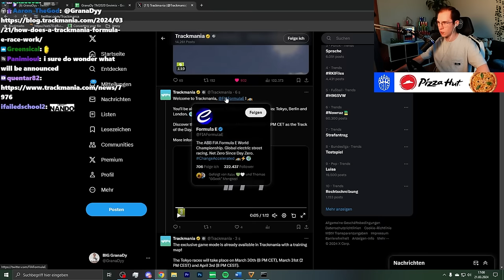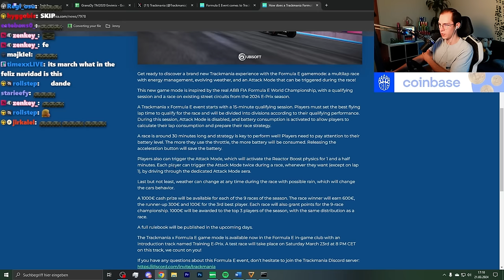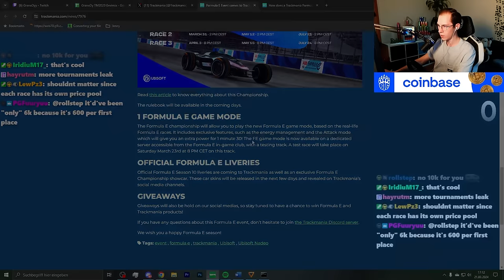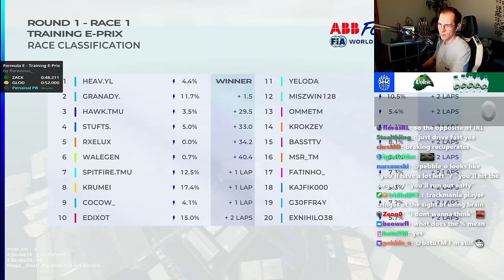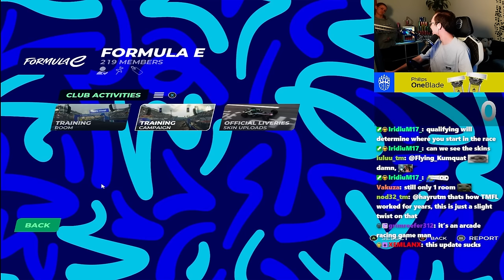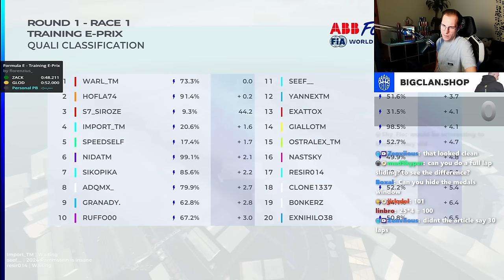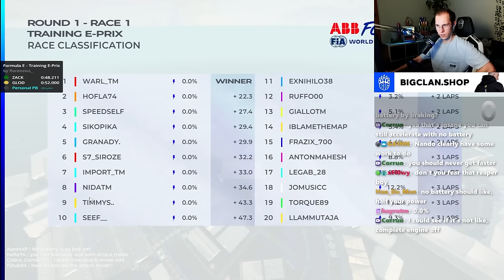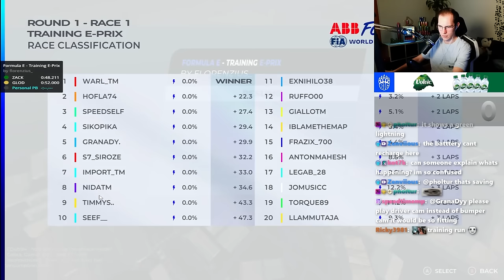There is a Brand New Gamemode in TrackMania!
Yesterday, after some teasing, Nadeo presented a brand new gamemode to TrackMania: A collaboration and replica of Formula E in TrackMania.
I decided to try it out, here is how it went!

0:00 Reaction
12:12 1st Training Race
37:12 Experimenting
46:35 2nd Training Race